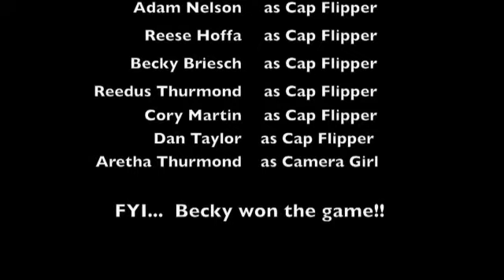Throwers Pre Meet Agility workout in Brussels